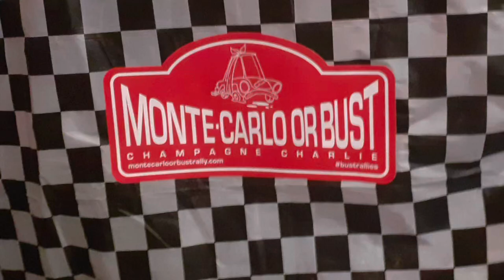Monte Carlo or Bust Rally: Champagne Charlie 2022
The original and now legendary banger rally adventure that has sold out every year since it began in 2013, how can you resist taking a taste of Champagne Charlie.  Beginning in St.Quentin, France and finishing in Monte Carlo via Switzerland and Italy.  Sights include the Champagne region, Torino motor museum, the dizzying heights of St. Bernard’s Pass and beautiful Lake Geneva.